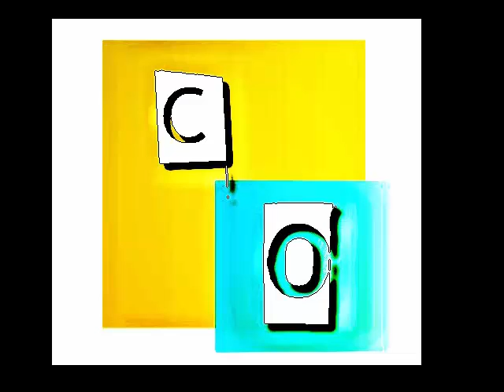střelba - school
Střelba